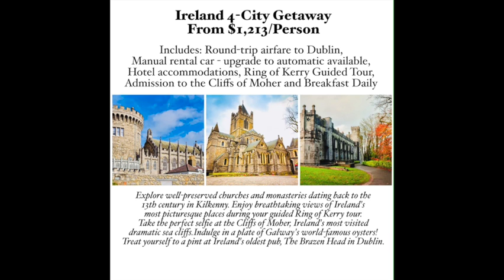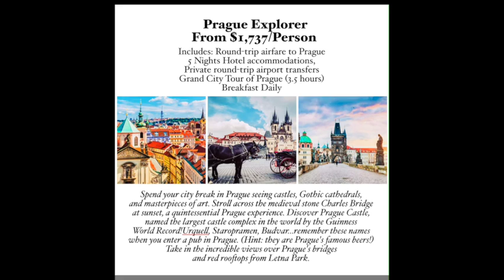BEST FALL TRAVEL DESTINATION DEALS AROUND THE WORLD (WITH ROUND-TRIP FLIGHTS AND HOTELS)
If you love to travel like I do, and want to receive the latest travel deals, vacation deals, hotel deals and even car rental deals and restaurant deals, subscribe to get notified as soon as great deals are posted.

This channel is all about the most recent vacation and travel deals you can find. They are accurate at the time of posting but may vary and are subject to restrictions based on location, demand, availability, travel date, number of travelers and promotion expiration. This channel does not provide travel services. Deals are provided by different vendors as indicated on the links provided.

***Vacation is round-trip, per person, based on 2 travelers.***

Weekly travel deals are posted as soon as it becomes available so take advantage of these deals while it lasts.